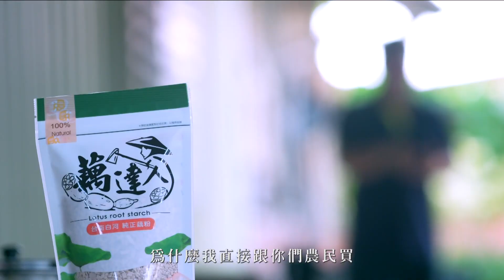用心EYE台灣 「無毒」有「藕」楊家銘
臺南白河被譽為『蓮花的故鄉』，但隨著進口蓮子、混充藕粉等假貨的衝擊，在地生產的蓮子，市場價格大受影響，連帶也影響到蓮花種植面積。雖然全台灣人瘋狂到白河賞蓮的盛況不在，但是青農楊家銘不畏懼，從一個連鋤頭都不會拿的門外漢，到現在已經自許要成為一名『藕達人』，要用年輕人的拚勁，以及創新的做法，將白河蓮花的路走的更長更遠。現在就一起來看今天的用心EYE台灣。